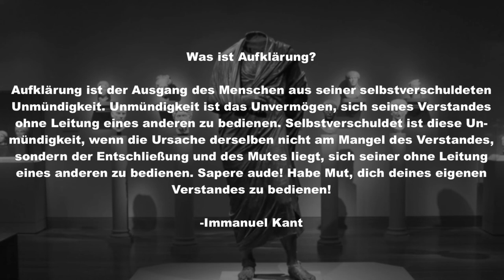Risiko - Gerd Gigerenzer - Buch-Besprechung/Review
Warum wir viele Risiken falsch einschätzen, warum das selbst bei Fachkräften der fall ist und was wir dagegen machen können, darum geht es in diesem Video! Viel Spaß!

Hier gehts zum Buch (Empfehlungslink)

Hast du Lust mich für meine Tätigkeit zu unterstützen? Dann kannst du mir gerne hier einen Kaffee spendieren
Danke :)

0:00 Heutiges Thema: Risikokompetenz
0:47 Intro
0:56 Gerd Gigerenzer
1:31 Medien
3:18 Massenverlust
4:05 Interessantes Phänomen
5:21 Medizin
6:00 Brustkrebs
7:15 Brustkrebs-Screening
11:08 Prostata-Untersuchung
12:09 Das Grundproblem
12:58 Wirtschaft: Krise, Banken
14:33 Führung
15:31 Bin ich jetzt aufgeschmissen?
16:17 Aufklärung
17:32 Abschluss